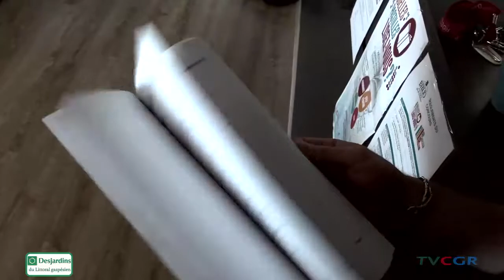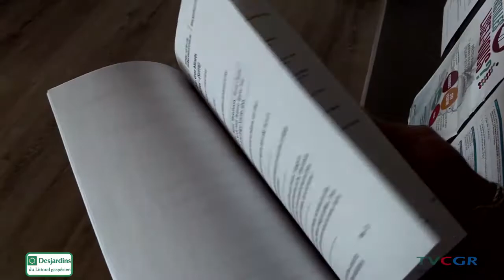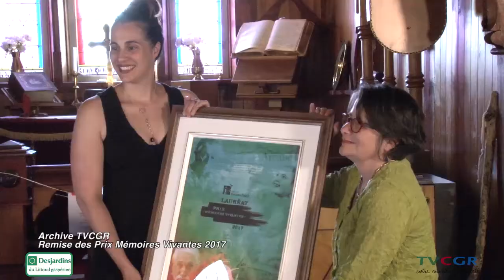Rally-recherche et Prix Mémoires Vivantes à la Maison de la culture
Reflet d'ici du 17 octobre 2019